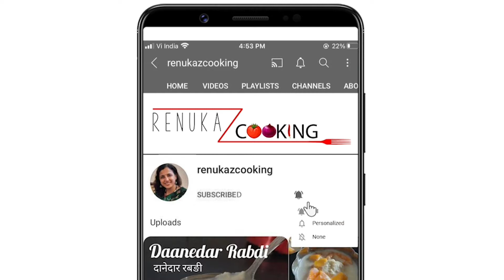Instant Malai Ghevar recipe | Rajasthan Special | 5 mins ghevar| घेवर | Teej ghevar | renukazcooking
Ghevar is a Rajasthani cuisine sweet traditionally associated with the Teej. It is disc-shaped sweet cake made with maida and soaked in sugar syrup and garnished with Malai along with dry fruits.

Ingredients-

For Malai:
Full fat milk- 1 litre
Saffron (optional)

For Ghevar:
Bread Slice- 4 (large size)
Desi Ghee for Frying

Cardamom powder and chopped dry fruits (Almond, Cashew) for garnishing